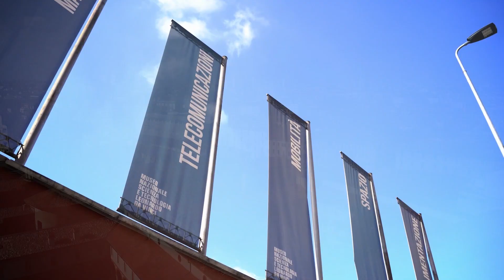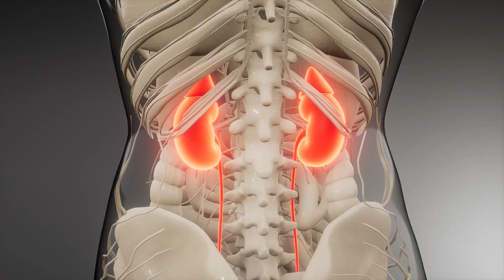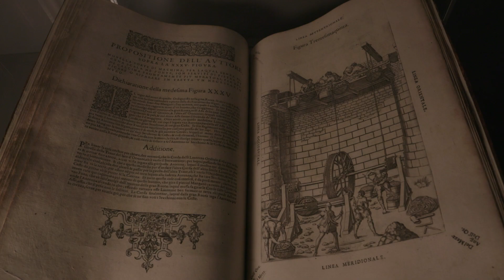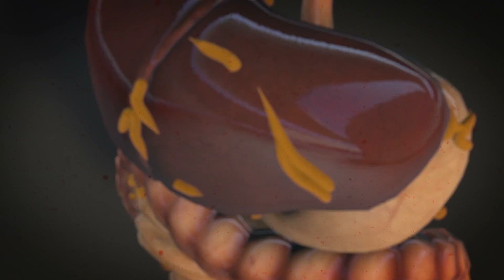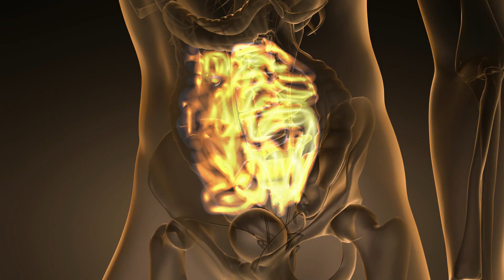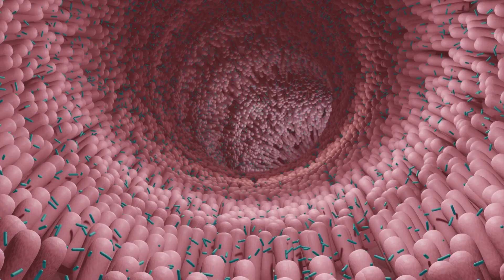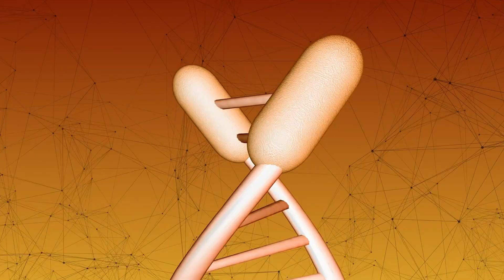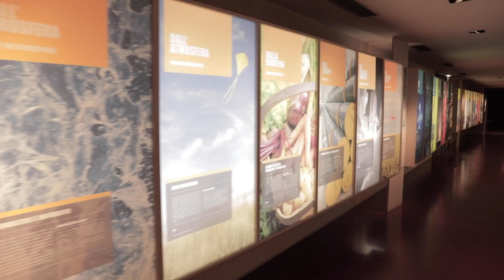I segreti dell'invecchiamento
L’aspettativa di vita per chi nasceva nel 1901 si aggirava sui 42-43 anni circa. Oggi in Italia e nei Paesi più avanzati supera gli 80 anni sia per gli uomini che per le donne.
Invecchiare è una caratteristica che accomuna tutti gli esseri umani ma non tutti lo fanno allo stesso modo. Questione di fortuna ma anche di geni e sane abitudini.
Ma fin dove può spingersi la nostra specie e quali sono i segreti dei centenari?
In questo mini-documentario, prodotto dal Museo in partnership con il Consiglio Nazionale delle Ricerche e con il patrocinio del Ministero degli Affari Esteri e della Cooperazione Internazionale, raccontiamo gli studi condotti dal CNR su nutrizione, alimentazione e invecchiamento che sono al centro del progetto NutrAge.
In Italia c’è una “zona blu” in cui si vive in media molto di più. Sapete qual è?
Il video è sottotitolato. Attiva i sottotitoli se non puoi sentire l'audio.